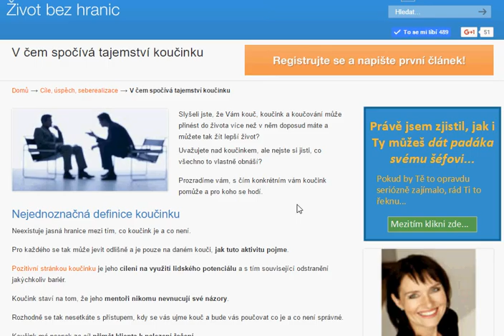V čem spočívá tajemství koučinku?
Slyšeli jste, že Vám kouč, koučink a koučování může přinést do života více než v něm doposud máte a můžete tak žít lepší život?

Uvažujete nad koučinkem, ale nejste si jisti, co všechno to vlastně obnáší?

Prozradíme vám, s čím konkrétním vám koučink pomůže a pro koho se hodí.